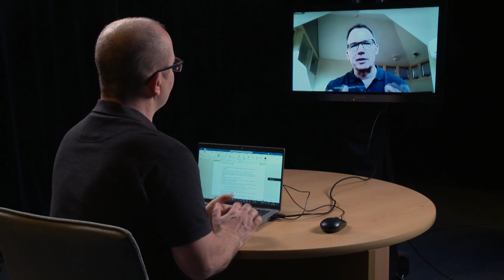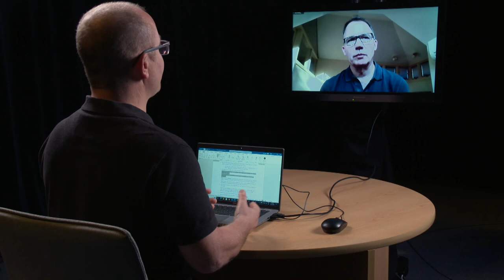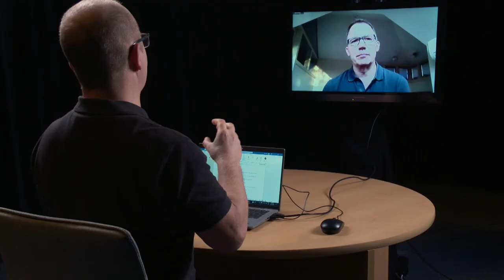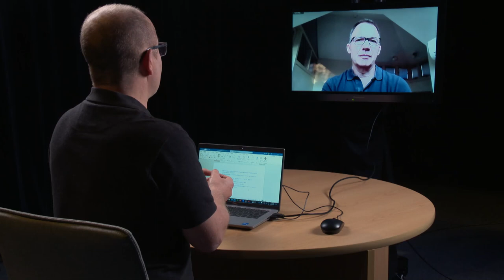Jost Reinhard - Global Head of Cell and Gene Therapeutics at Bayer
Jost is an experienced leader in the healthcare industry with over 20 years of track record across three continents to deliver results in a wide range of strategic and operational roles. Jost leads Bayer’s CGT Unit which thinks from science to launch, developing cell and gene therapies and bringing them to patients.